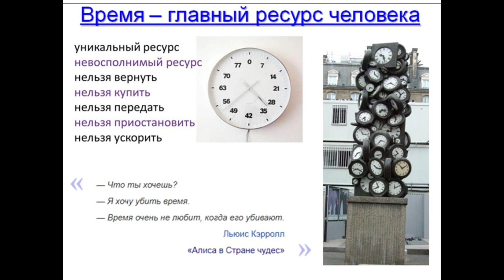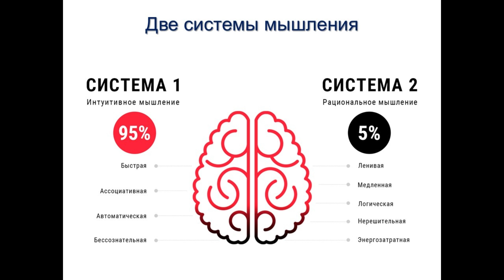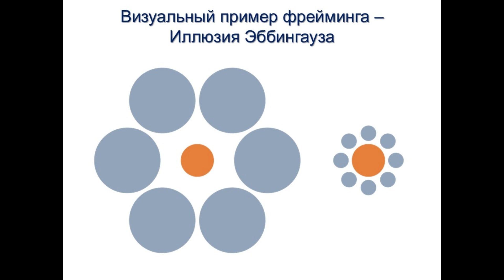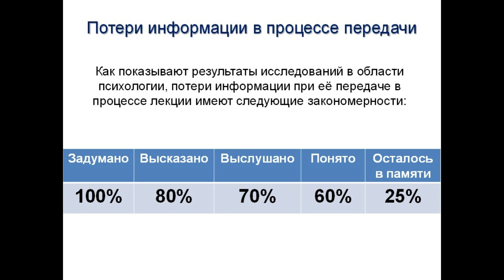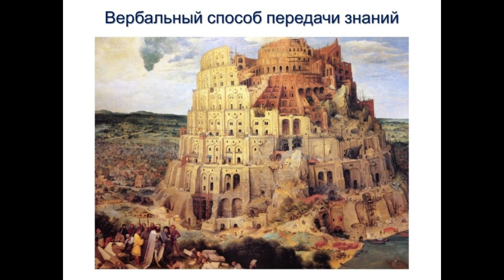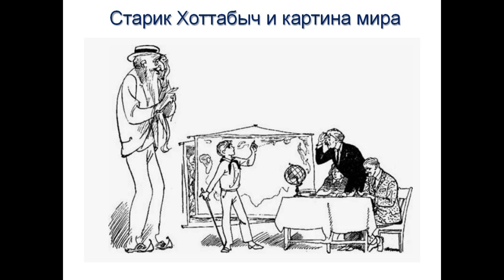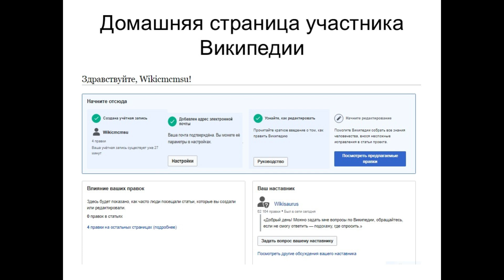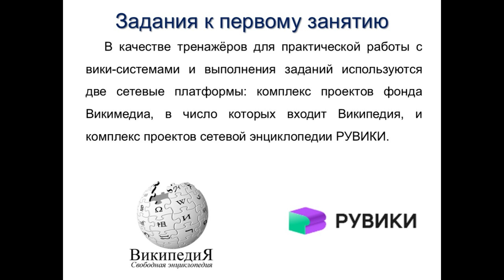Инженерия знаний на основе вики-систем (лекция 1)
Введение
Время – главный ресурс человека
Homo sapiens - Человек знающий
Когнитивные искажения
Две системы работы мозга
Прайминг. Эффект предшествования
Эффект WYSIALTI
Эффект фрейминга
Круги Эббинхауза
Многообразие когнитивных ошибок
Artificial intelligence - проблемы перевода
Потери информации в процессе передачи
Модель коммуникации Шеннона-Уивера
Вербальный способ передачи знаний
Индивидуальная картина мира
Различия индивидуальных картин мира. Картина мира старика Хоттабыча
Знания, формирующие индивидуальную картину мира
Три пространства Википедии
Домашняя страница участника
Страница участника и аккаунт курса
Страница обсуждения участника
Задания первого занятия (регистрация учётных записей)
Видеоролик по регистрации учётной записи в РУВИКИ
Видеоролик по регистрации учётной записи в Википедии